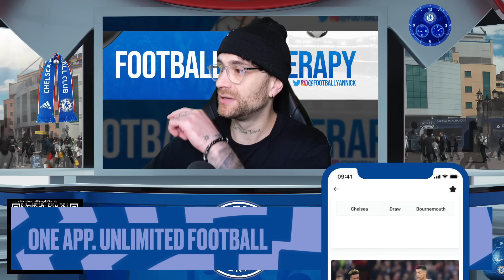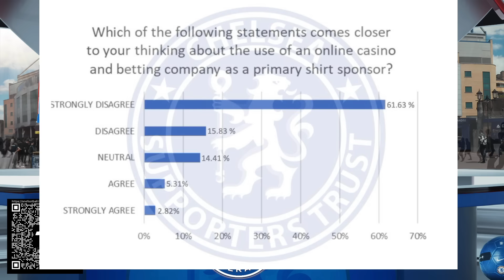CHELSEA REJECTED BY PREMIER LEAGUE - OWNERS DESPERATE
Football Therapy is a Chelsea Football Club fan channel that brings you all the latest CFC news and reviews.